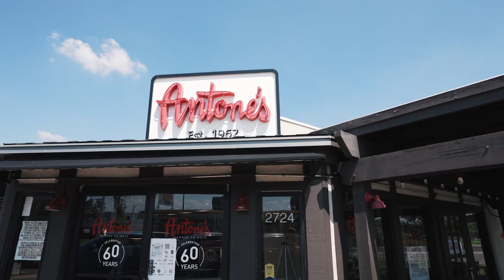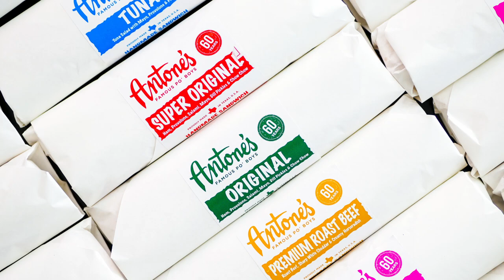'Godfather of Blues' W.C. Clark and Antone's owner talk about iconic spot | FOX 7 Austin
FOX 7 Austin's Tierra Neubaum celebrated National Sandwich Day with Antone's Famous Po' Boys but did you know the sub is connected to the famous Austin nightclub? Antone's has been serving up blues in Austin since the 70's. MORE